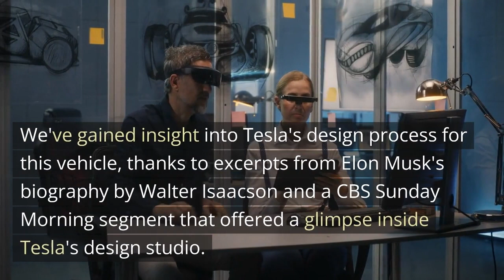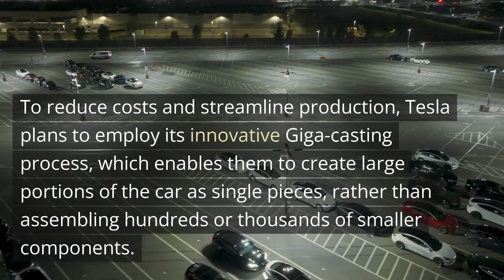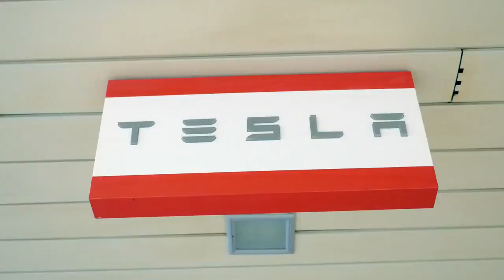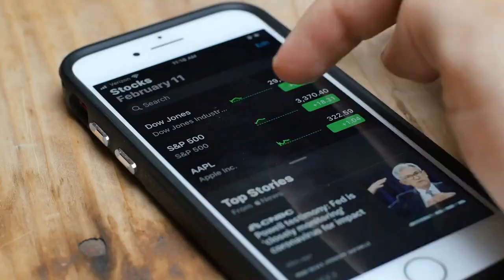"Tesla's SHOCKING Surprise! New Models, Game-Changing Features, and More REVEALED!"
In this video, we dive deep into the latest developments from Tesla, including exciting news about new vehicle models, software updates, and even factory tours. We discuss the potential return of the Model Y Standard Range, explore the cutting-edge Giga-casting process, and shed light on Tesla's ongoing partnership with Hertz. Additionally, we provide insights into retrofit options for older Model 3 vehicles and the eagerly anticipated refreshed Model 3 Performance. Join us for a comprehensive look at all the Tesla updates you need to know!